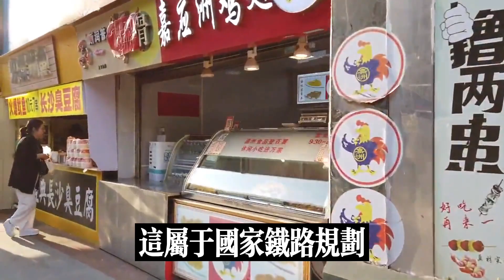統一後如何在台灣買房一文,為何會讓綠媒急眼?深度解讀統一台灣買房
各位朋友大家好
這裏是解讀新聞Hotspot頻道
感謝各位的到來
今天我們來聊一聊
最近的臺灣統一問題
真的是大陸人民和臺灣同胞
討論的越來越火熱
越來越具體了
比方說大陸這邊
好多人問
我們的高鐵
什麼時候能修到臺北啊
臺灣財政收入到底怎麼分配啊
不要再像香港那樣
再搞一國兩制啦
對我們不公平啦
臺灣同胞那邊就討論
是不是應該買大陸的房子啊
統一後可以去大陸旅遊啦
當然還有討論
臺灣回歸祖國之後
那些台獨份子怎麼辦
那這不一定是民間議論了
高鐵通到臺北
這屬於國家鐵路規劃
關於臺北的收入問題
國台辦副主任劉軍川
就親口說
統一後
臺灣財政收入盡可用於改善民生
中央不用你的錢
這是絕對官方的消息
還有對台獨首惡分子終生追責
一個都不寬恕
這些都是官方消息
還有今天最新的是
臺灣回歸了祖國之後
大陸的這些線民
如果到臺灣買房怎麼買
現在方案都出來了
我今天看了之後覺得很有意思
統一之後會怎樣怎樣
你買房子這個事兒
到底是買臺北、買臺南、買高雄
還是買什麼地方
有一個網友叫武漢凱叔
他的這條買房微博文章
就傳到了臺灣
臺灣財政收入
盡可以用於改善民生
那確實是一個大利好
凱叔還說2017年
他就和同事們一起討論過
他的同事當然是寶島人
就是說和臺灣的朋友
一起溝通討論過
去年也曾經仔細研究過
臺灣省的房地產市場
於是他就分享自己的心得
說怎麼到臺灣去買房子
這篇文章很長
我就選擇主要的跟大家討論一下
臺灣省的城市發展現狀
他目前的樓市現狀
具體哪些地方值得買
武漢凱叔認為
臺北經濟圈雖然比較大
但是它的地方小
房價也過高
這就有點像大陸這邊的北京
所以武漢凱叔強烈建議
從投資角度來說
不一定要去臺北
當然了臺灣人都說
我們臺北我們臺北
臺北在臺灣人口中還是經常出現的
他們很自豪的一個地方
但是咱們從投資房產這個角度看
臺北不值得買
因為房價非常高
地方又不大
沒有投資的價值
那其他城市呢
臺南
臺南這個地方
至少是臺灣回歸祖國之後
一段時間裏面
武漢凱叔建議不要到那去投資
因為臺南那個地方是深綠大本營
那個地方很多人就算回歸了祖國
那個地方不友善
暗藏著反革命
暗藏著台獨份子
暗藏著那些他就搗亂破壞
所以統一之後
社會治安可能有點麻煩
所以在那個地方搞不好
要搞鎮壓反革命
鎮壓反革命就是
今天之臺灣的反革命
那就是那種死硬的台獨份子
強烈變態的心裏充滿仇恨的
反統一的人
那如果臺灣統一了之後
你們還在那個地方搗亂
那就必須以人民民主專政應對之
那就是另一個問題了
你說你在那買了房子
到時候有人到你們家去燒房子
殺人放火怎麼辦
所以呢
這個武漢凱叔他說不建議到臺南去
因為臺南是深綠的大本營
那高雄這個地方怎麼樣
高雄
臺灣人說我高雄建的早一點
城市過去非常漂亮
是過去非常漂亮
現在非常老舊
現在老舊的房子
按照現在我們中國大陸的
城市建設面貌
你就要拆遷
那拆遷就難了
而且他距離中國大陸
是三大經濟圈裏最遠的那個
那就需要建設跨海大橋
跨海大橋可以建
但成本比較高
所以高雄這個地方
不好直接連通
另外高雄這個地方
他的街區比較老舊
產業比較老舊
相對於臺中
相對於臺北高新產業
高雄這個地方就屬於已經淘汰的
按照中國大陸目前的說法
叫淘汰產能比較多
因此這個地方
已經日落西山、夕陽西下
所以這個地方也不建議投資
當然
那這可以說是排除法了
上面那些地方都排除了
還剩哪里了
就只剩下臺中了各位朋友大家好
感謝各位的到來
越來越具體了
比方說大陸這邊
好多人問
我們的高鐵
再搞一國兩制啦
對我們不公平啦
當然還有討論
高鐵通到臺北
就親口說
統一後
中央不用你的錢
一個都不寬恕
大陸的這些線民
還是買什麼地方
就傳到了臺灣
臺灣財政收入
凱叔還說2017年
一起溝通討論過
這篇文章很長
武漢凱叔認為
但是它的地方小
房價也過高
從投資角度來說
不一定要去臺北
臺北不值得買
因為房價非常高
地方又不大
沒有投資的價值
那其他城市呢
臺南
臺南這個地方
一段時間裏面
那個地方不友善
暗藏著反革命
暗藏著台獨份子
所以統一之後
要搞鎮壓反革命
鎮壓反革命就是
反統一的人
殺人放火怎麼辦
所以呢
高雄
是過去非常漂亮
現在非常老舊
現在老舊的房子
城市建設面貌
你就要拆遷
那拆遷就難了
跨海大橋可以建
但成本比較高
不好直接連通
產業比較老舊
相對於臺中
因此這個地方
當然
還剩哪里了
就只剩下臺中了